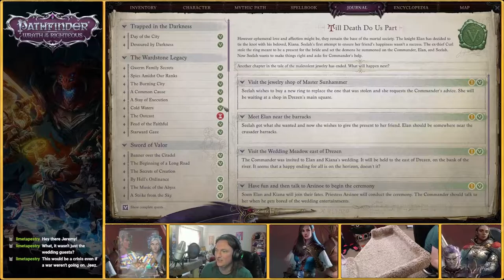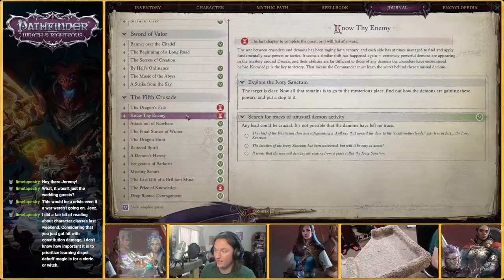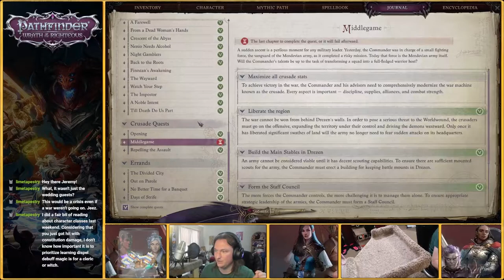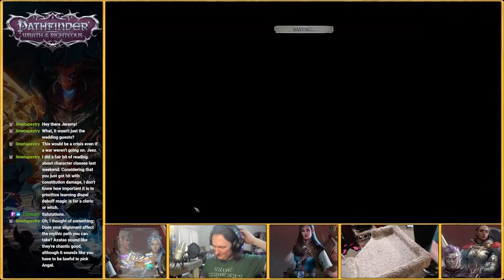Pathfinder: Wrath of the Righteous - Core - Beast Tamer Bard - Chaotic Good - Episode 161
Hey everyone! Welcome to this play through of Pathfinder: Wrath of the Righteous. WotR is a strategic CRPG akin to the Baldur's Gate series that uses the Pathfinder rule set and takes place in Golarion. This is my first playthrough and I'm really looking forward to learning all about the game in this run.

This run is utilizing no mods and is done on "Core" difficulty. I might tweak settings as I see fit.